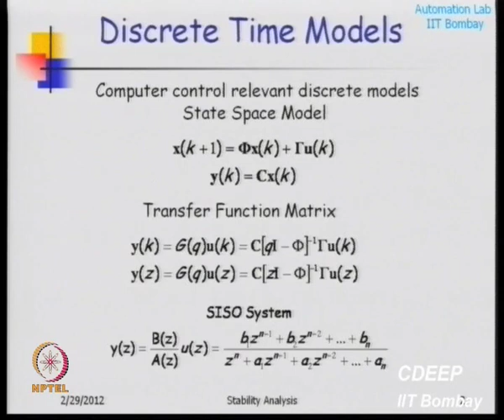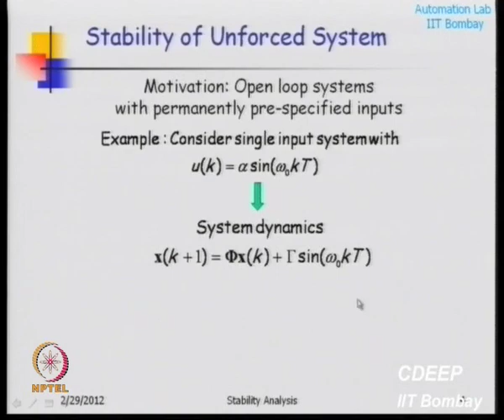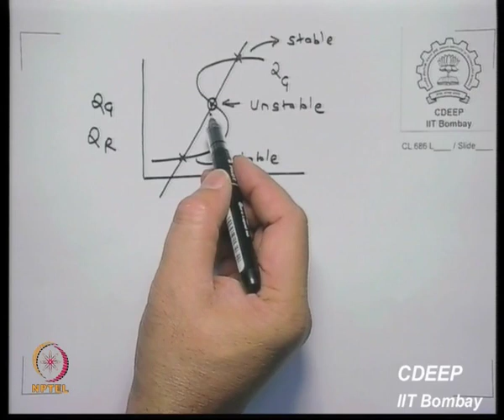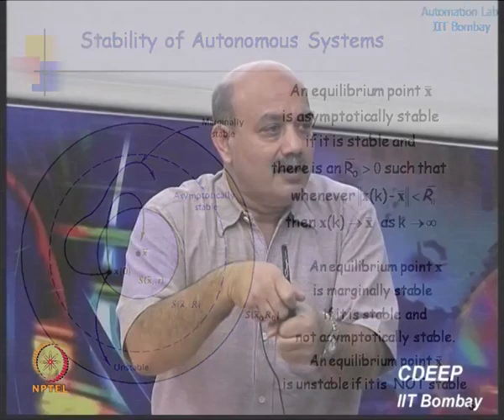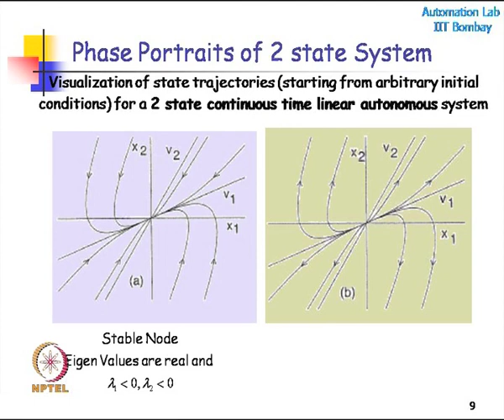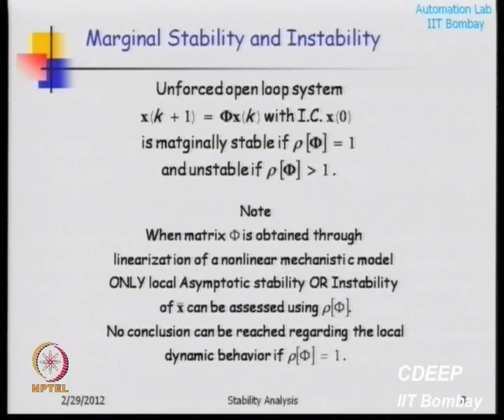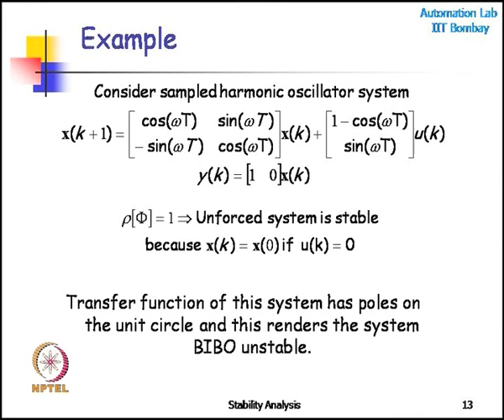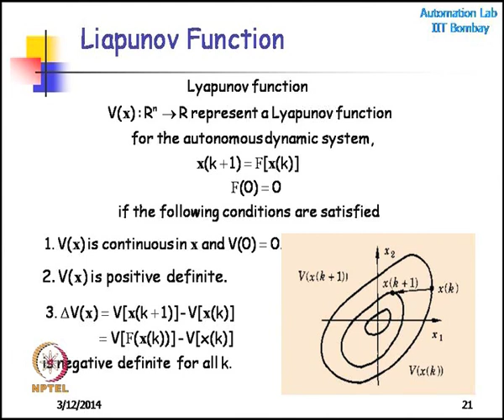Stability Analysis of Discrete Time Systems